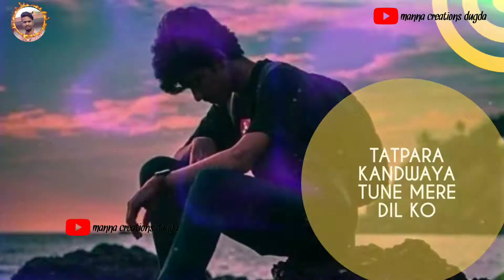❤💔KHORTHA STATUS VIDEO💔💔khortha new status video...